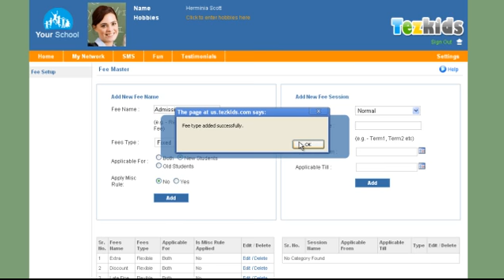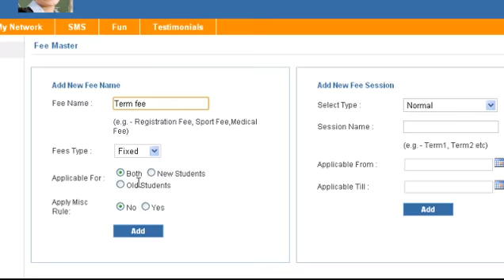Tezkids(school management software) : How to add New Fee and New Fee Sessions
How to add New Fee and New Fee Sessions